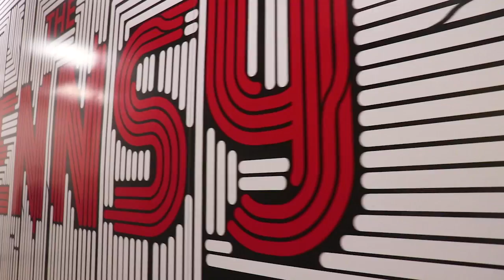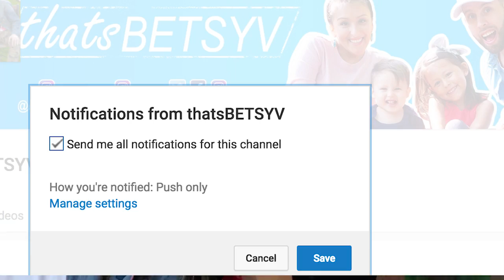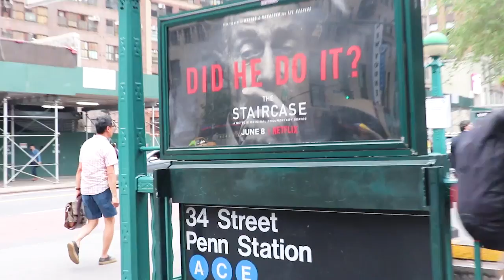MEETING THE KIDZBOP KIDS!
Having Christmas in summer and then off to meet the Kidzbop kids in NYC!